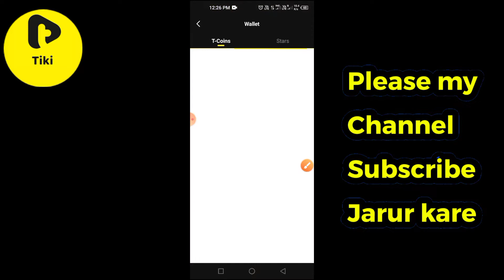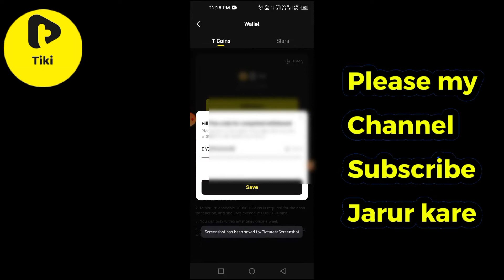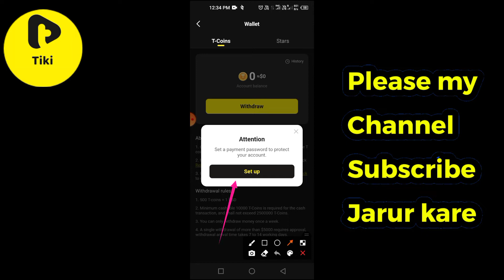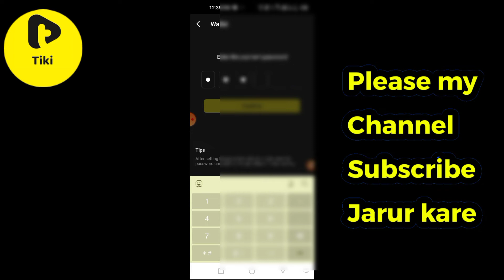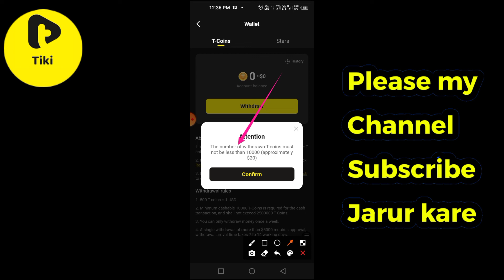tiki app wallet options kaise milega | tiki app t-coin wallet options kaise milega |Vicky ji tech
Tiki app wallet options kaise milega| Tiki app par 5000 views pura kaise kare

tiki app wallet options | tiki app t-coin wallet options kaise milega | टिकी ऐप से पैसा कैसे कमाए ?

Hello friends aaj ke es video me ham batayege ki tiki app par t-coin wallet options kaise milega 2022 ?